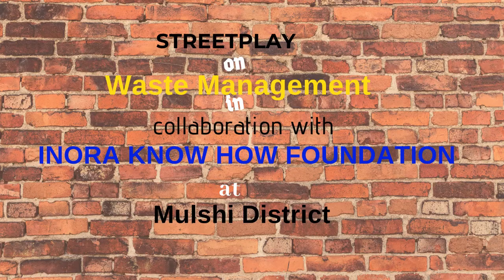"Waste Management" Promo - Streetplay by SCOE NSS.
SCOE NSS in collaboration with INORA KNOW HOW FOUNDATION performed streetplay, at Mulshi District, on 'Waste Management'.

Our step towards Social cause.